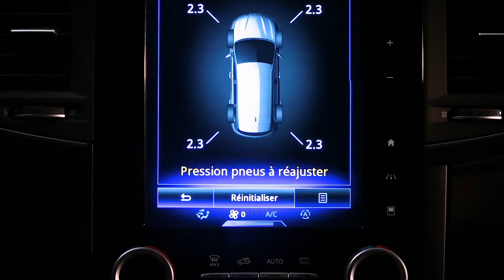ONDERHOUD VOOR DE KLANT : CONTROLESYSTEEM BANDENSPANNING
Nieuwe KOLEOS